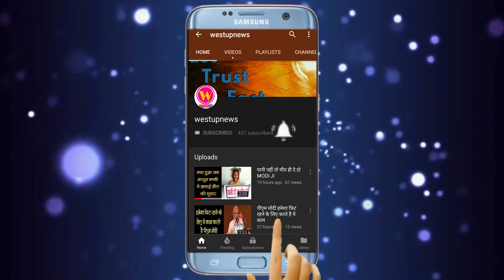लिफ्ट में भूसे की तरह घुसे थे लोग, फिर...